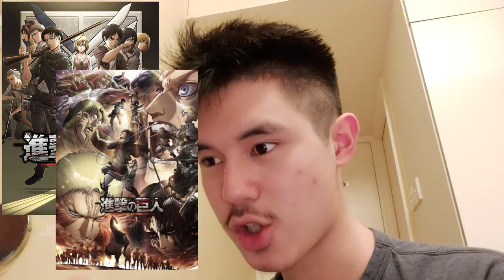Attack On Titan Season 3 Part 2 - Anime Review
The latest season of Attack On Titan pushes the bar to a whole new high , with the first 6 episodes being heartbreaking , mind blowing , intense and emotionally powerful battle episodes ; then the last 4 being gigantic revelations that put the whole story in a new perspective .

Favorite Episodes : "Hero" , "Midnight Sun" , "Perfect Game" , "Thunder Spears" , "Descent" , "The Town Where Everything Began" , "That Day" , The Attack Titan" , "The Other Side Of The Wall"

Least Fav : "The Basement"...if I had to choose one

9/10

Skip spoilers for EP5-6 - 12:06